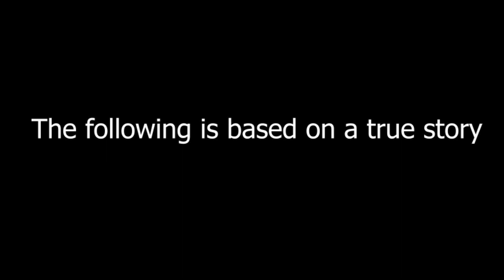Scary Hospital True Horror Story Animated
After a mini hiatus, happy to share a new episode!

If you have any stories you'd like me to animate send the story to:

Also feel free to like any of the other social media platforms:
Quack Studios Facebook

We also now have a dedicated Quack Tales Facebook page!